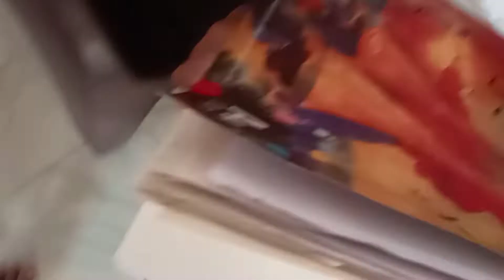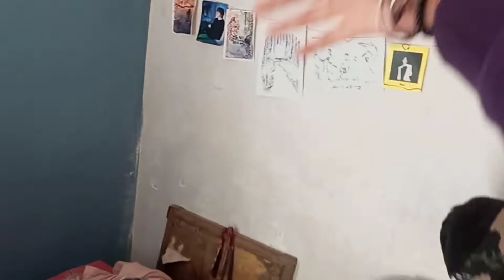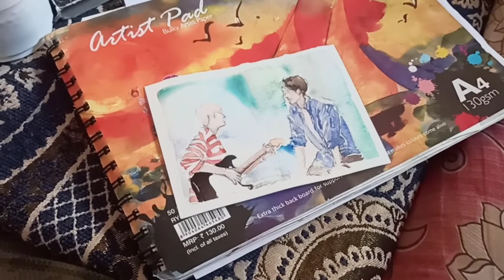2 best friends ghar par agye aj😱😭 *pura chandi hi chandi tha mera*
HII GUYS...

I HOPE U ALL WILL LIKE THE VIDEO..:)